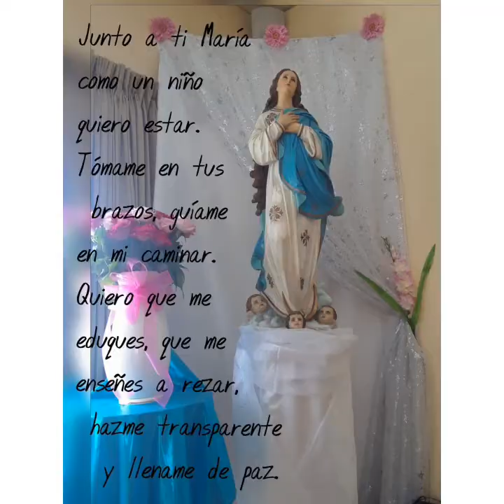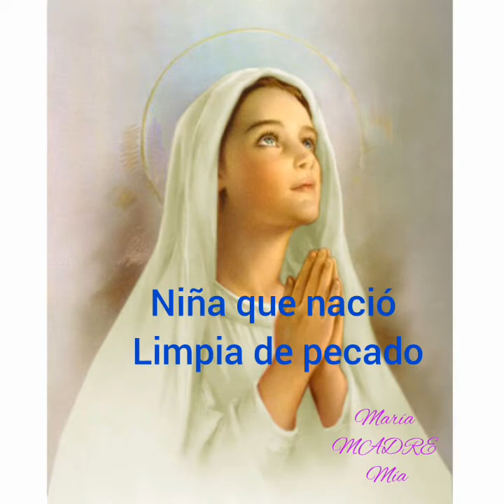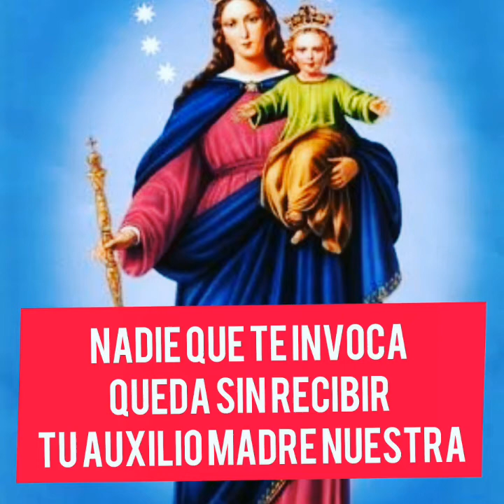PORQUE ERES MADRE DE DIOS TODO LO PUEDES#CANTO A MARÍA (SIN ACORDES)